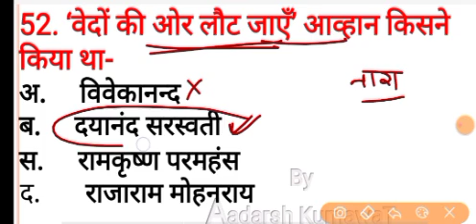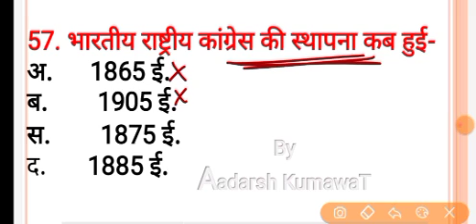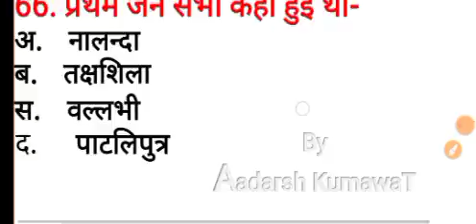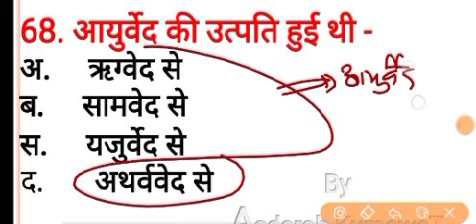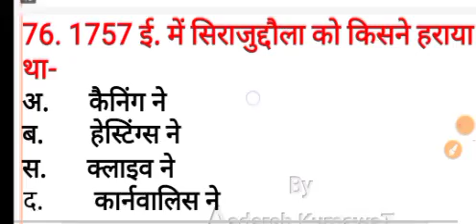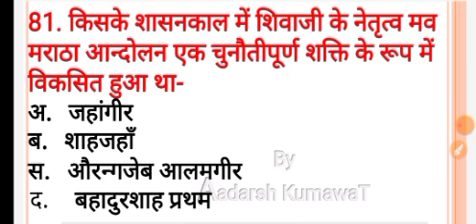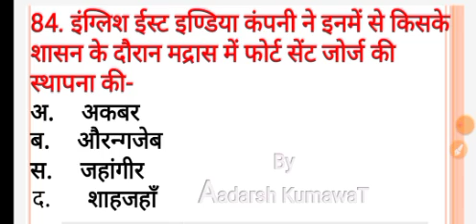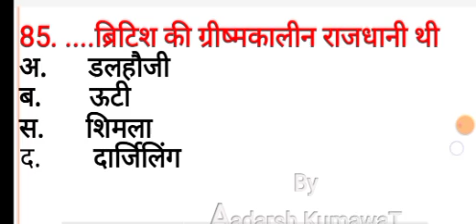PTET 2022 ONLINE CLASSES || ptet model paper 2022 || ptet top questions 2022